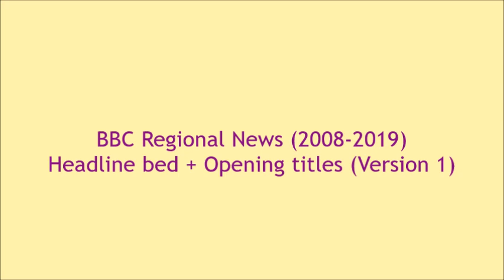BBC Regional News (2008-2019) Headline bed + Opening titles (Version 1)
Here is a BBC Regional News theme tune from 2008 to 2019. A headline vamp follows by an opening titles in your area for the BBC Regional Services. This is version 1.
BBC East Midlands Today
BBC Look East
BBC Look North (North East and Cumbria)
BBC Look North (Yorkshire and Lincolnshire)
BBC Midlands Today
BBC North West Today
BBC North West Tonight
BBC Newsroom South East (Last showed on Sunday 30th September 2001 and BBC London News started on Monday 1st October 2001)
BBC Points West
BBC South Today
BBC South Today - Oxford (Started Monday 16th October 2000)
BBC South East Today (Started Monday 3rd September 2001)
BBC Spotlight
BBC Spotlight and the Channel Islands (Started Monday 16th October 2000)
BBC UK Today (Started on Monday 2nd October 2000 and Last showned Sunday 27th January 2002)
PLEASE NOTE: The BBC televised Newsroom South East for the last time on Sunday 30th September 2001.
I put the cream background on the Microsoft Movie Maker, so it matches the 1999 titles of BBC NEWS.
Music and Composed by David Lowe
Copyright BBC